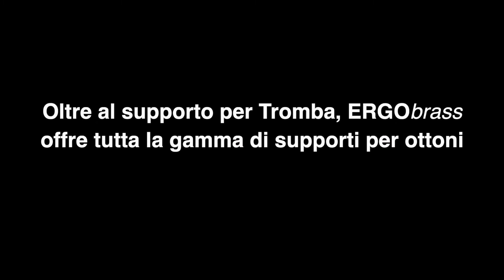Pierobon & ERGObrass Italiano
Italian trumpet virtuoso Marco Pierobon talks about the upgraded version of the ERGObrass trumpet support. Italian language